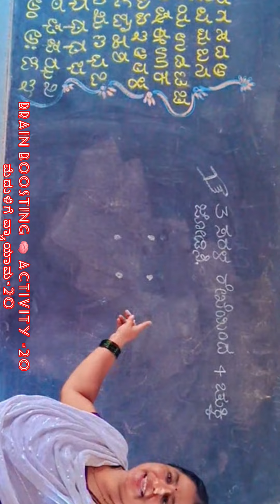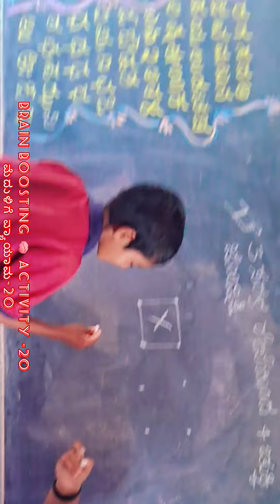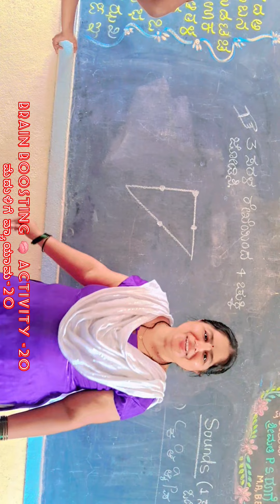BRAIN BOOSTING 🧠 ACTIVITY 20-ಮೆದುಳಿಗೆ ವ್ಯಾಯಾಮ-20